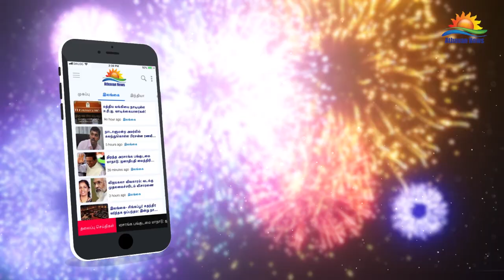மன்னாரில் எங்கு தோண்டினாலும் மனித எலும்புக் கூடுகளே உள்ளன: சார்ள்ஸ் நிர்மலநாதன்